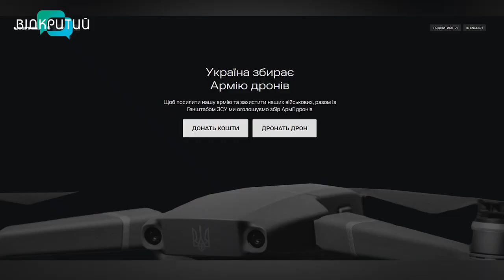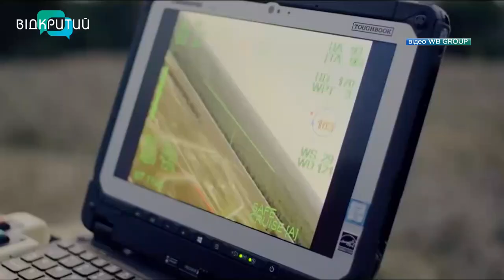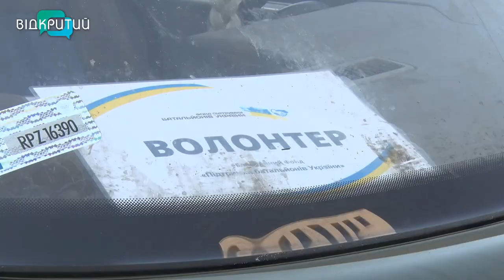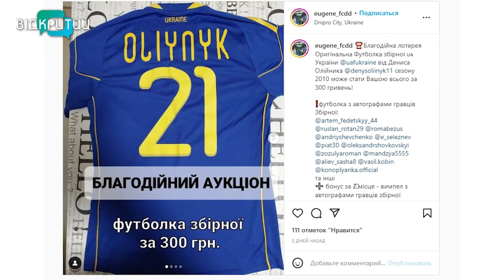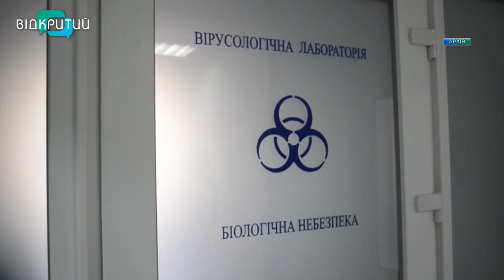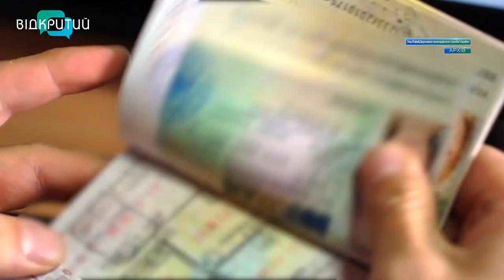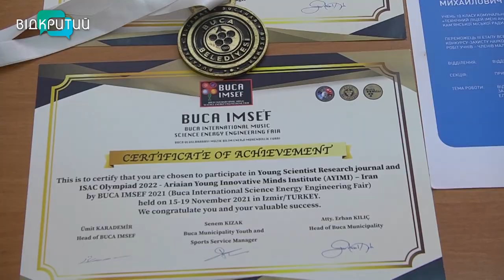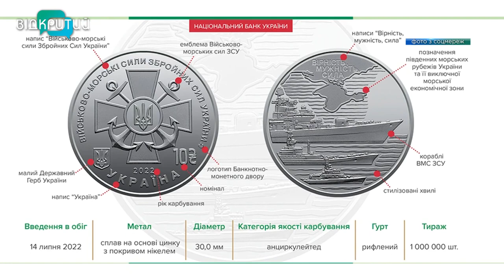Новини OPEN NEWS від 14 липня 2022 року 18:15